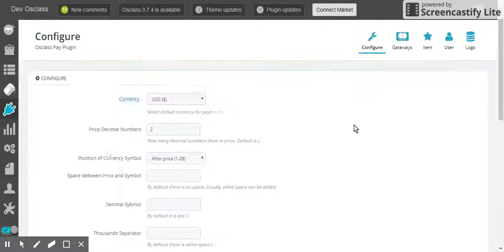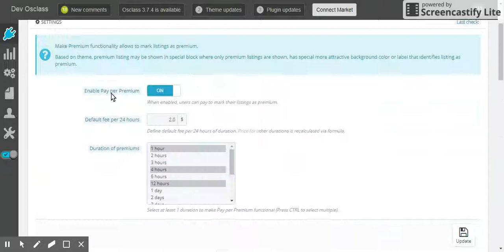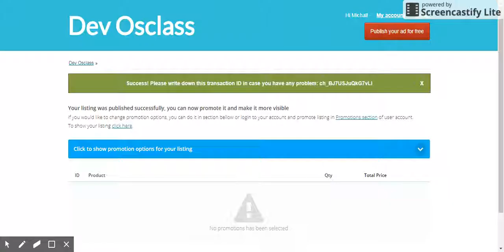Osclass Payment Plugin - Osclass Pay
Let your customers promote their listings, buy credit packs, become exlcusive members on your site and much more. Plenty of gateways integrated will help you to get money anywhere in the world. Only working osclass eCommerce solution!

- Mark as Premium
- Pay per Publish
- Highlight
- Pay to Show Images
- Move to Top
- Republish / Renew Listing
- eCommerce (add to cart, stock management, seller's list, order status, ...)
- Banners and Advertisement
- eWallet
- user registration, referal and periodical bonus
- credit packs, membership and user groups